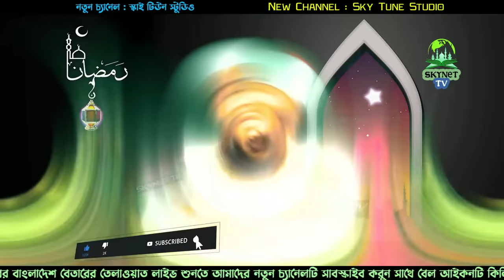Hifzul Quran Tilawat - Para 17 | হিফজুল কোরআন তিলাওয়াত - ১৭ তম পারা | Qari Saiful Islam Parvez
Hifzul Quran Tilawat - Para 17 | হিফজুল কোরআন তিলাওয়াত - ১৭ তম পারা | Qari Saiful Islam Parvez || Skynet Tv

Assalamu'alaykum...
‘’Skynet TV’’ presenting popular famous Quran reciters. Best Qari “Qari Saiful Islam Parvez’’ Bangladesh. This Islamic Al-Quran is Muslim spiritual in nature. This is our daily part of our lives and can be played in the morning to midnight for relaxation. Hope you will like and enjoy our all-Islamic Al-Quran, Song and Islamic Naat.

হাফেজ কারী সাইফুল ইসলাম পারভেজ ভাই এর কণ্ঠে হিফজুল কোরআন পদ্বতিতে বাংলাদেশ বেতার এর নতুন তিলাওয়াত। মাহে রমজানের তিলাওয়াতটি শুনুন আশা করি ভাল লাগবে । সেরা তিলাওয়াত ২০২১

আমরা হাফেজ কারী সাইফুল ইসলাম পারভেজ ভাই এর কণ্ঠে ৩০ পারা কোরআন আপলোড করবো আমাদের সাথে থাকুন।

Al-Quran Tilawat: “ Hifzul Quran Tilawat - Para 17 | হিফজুল কোরআন তিলাওয়াত - ১৭ তম পারা "
Singer: Qari Saiful Islam Parvez
Record Label: Skynet Tv
Produce & Directed By-: Md. Maruf Hossain

*** ANTI-PIRACY WARNING ***
Skynet TV চ্যানেলে আপলোডকৃত সমস্ত ভিডিও Skynet TV এর নিজস্ব। Skynet Tv চ্যানেলের কোন ভিডিও সম্পূর্ণ বা আংশিক কোন ইউটিউব চ্যানেল বা অন্য কোন সোশ্যাল মিডিয়ায় আপেলোড করা সম্পূর্ণ নিষিদ্ধ।